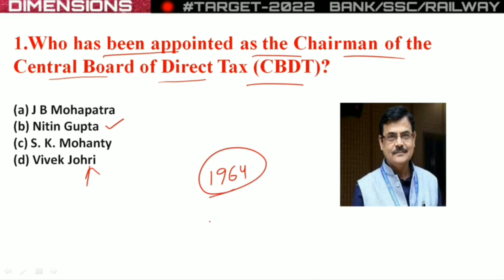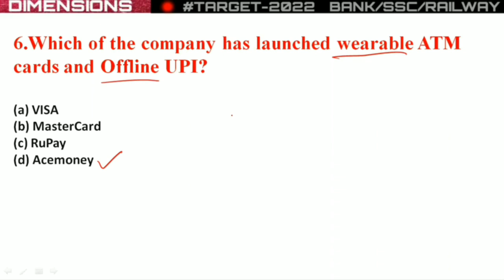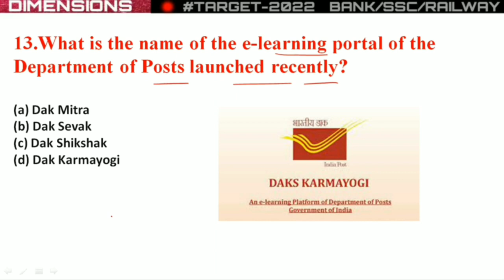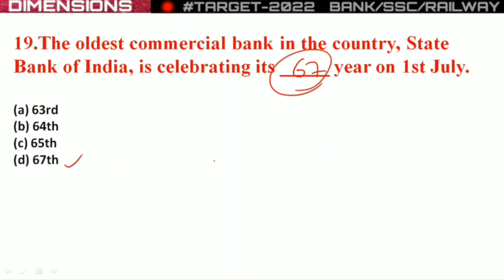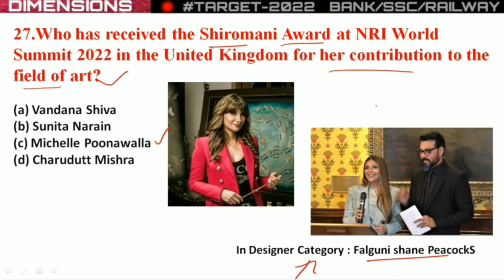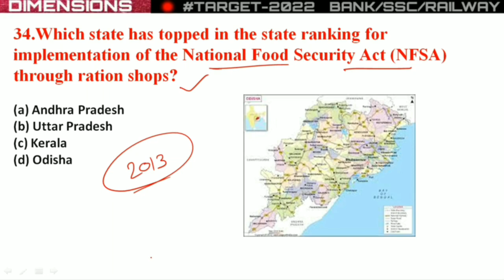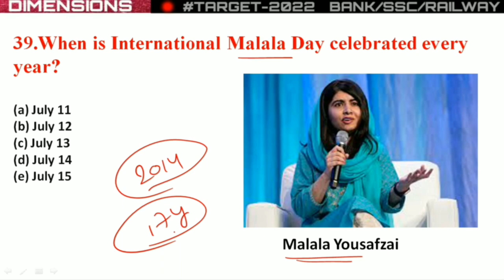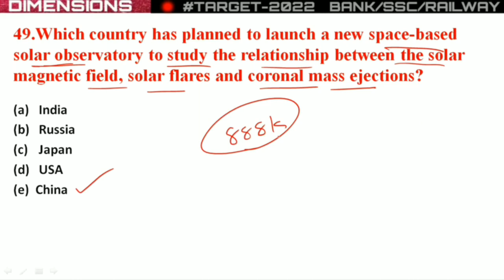Important Current Affairs from 1st July to 15th July | IBPS RRB PO MAINS | Current affairs 2022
In this session, we discussed the most important  current affairs  in telugu which are  useful for all Upcoming  exams like SBI CLERK, SBI PO, IBPS PO, RRB PO , IBPS CLERK , SSC , INSURANCE  and RAILWAYS exams etc.

Address: 4/12 Brodipet, Guntur, Andhrapradesh.